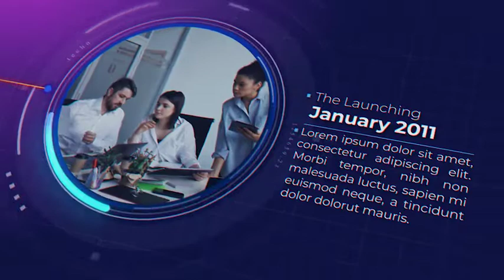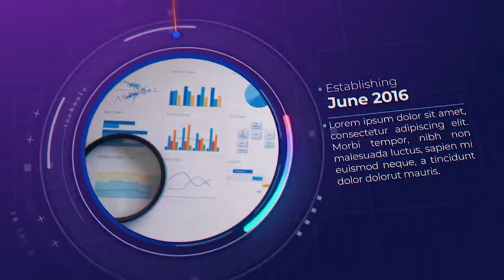Tech Company Timeline for After Effects 2021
Tech Company Timeline
A modern and bright way presents a tech company in a timeline way. Use it to presents a history of a company or even use it for a step by step information. Very easy to use with universal color expression. For photo or videos.

1920×1080
Easy color settings & Universal Expression
for photo or video
10 Media placeholders and 20 Texts Placements
1:30 Intro/opener